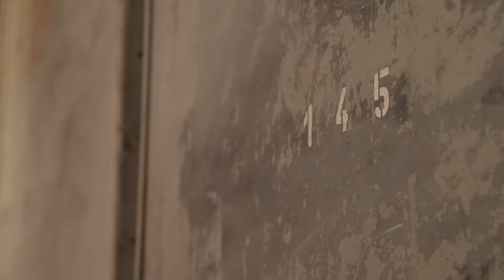The Opening of the Pierre Boulez Saal - March 4, 2017